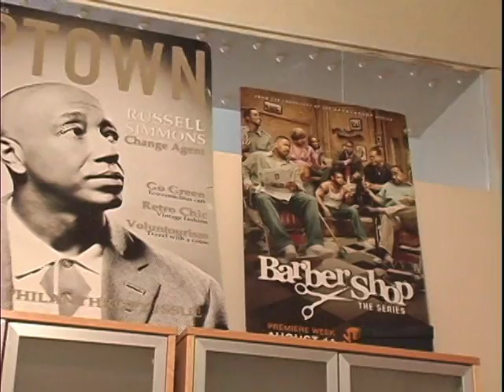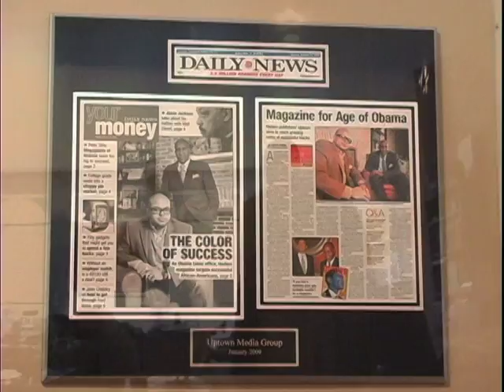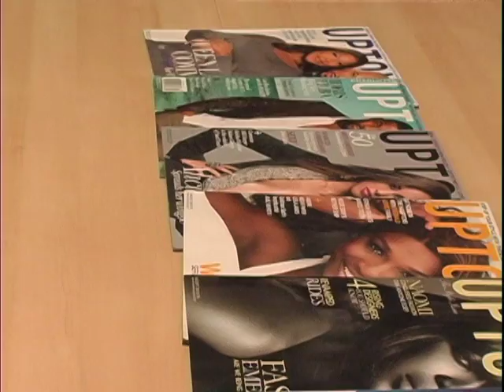Len Burnett, Project Enterprise 2010 Inspiration Award Recipient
Len Burnett, Co-CEO & Group Publisher of Uptown Media Group & Vibe Lifestyle Network receives the 2010 Project Enterprise Inspiration Award.  This award is given to an entrepreneur that PE members can aspire to be like.  Project Enterprise supports and develops entrepreneurs and small businesses in under-resourced areas in New York City.